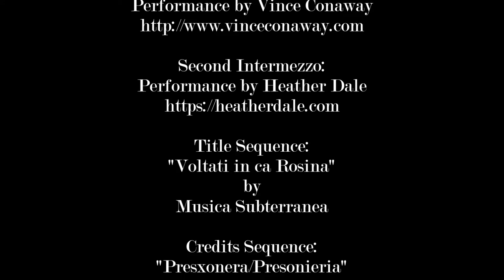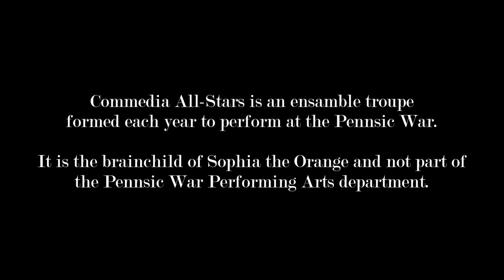Commedia All-Stars Present "The Commedia Origin Story" at Pennsic 47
The Commedia All-Stars, an ensemble Commedia dell'Arte troupe brought together at Pennsic 48, present "The Commedia Origin Story" on Thursday Aug 9th, 2018, in the Performing Arts Tent at Pennsic 47.